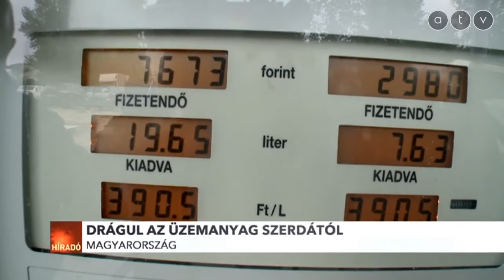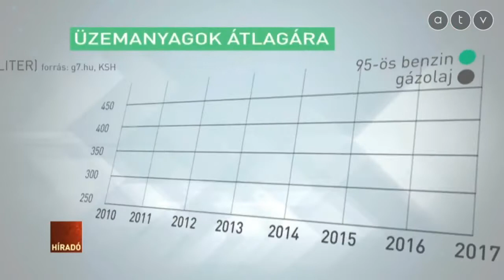Drágul az üzemanyag és jövő évig meg sem áll az emelkedés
Akár 440 forintra is emelkedhet az üzemanyag literenkénti ára a jövő év elejére - állítják a szakértők. A drágulást főként az Iránnal szembeni büntetőintézkedések okozzák.